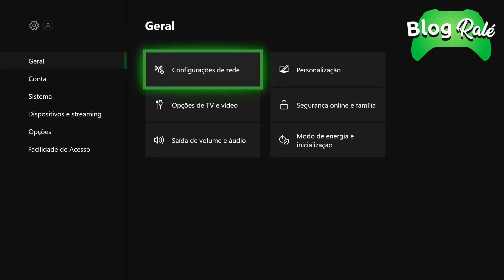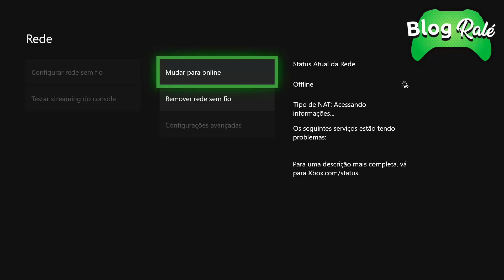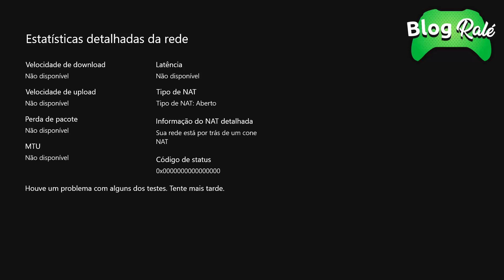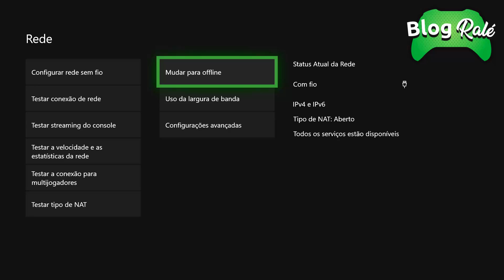XBOX ONE - COMO ABRIR A NAT DO CONSOLE EM 2020 (MÉTODO RÁPIDO)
COMO ABRIR A NAT DO XBOX ONE EM 2020 ?
Nesse vídeo você aprende como!

- REGRAS PARA DIVULGAR O SEU CANAL AQUI NO BLOGRALÉ:

- Ter pelo menos 50 inscritos

- Ter pelo menos 6 meses de canal

- Ter produzido pelo menos 4 vídeos no último mês

XBOX LIVE: blograle

STEAM :leonardogcastro